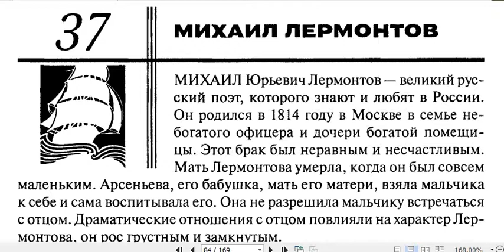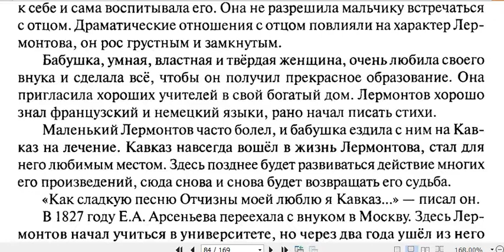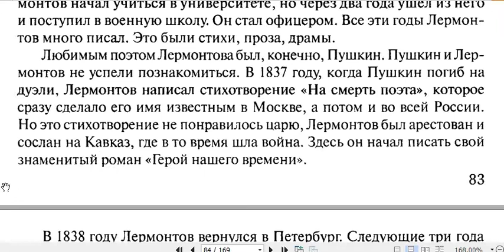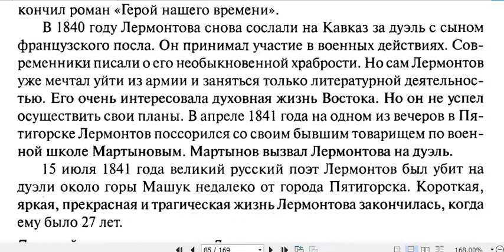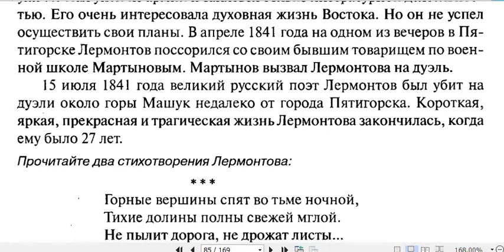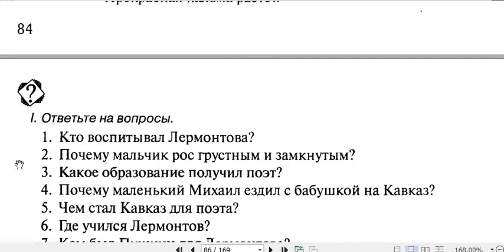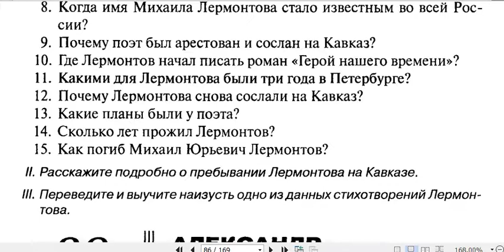50 РУССКИХ ТЕКСТОВ 37 Михаил Лермонтов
You can also find the text and questions to it on my
МИХАИЛ Юрьевич Лермонтов — великий русский поэт, которого знают и любят в России. Он родился в 1814 году в Москве в семье небогатого офицера и дочери богатой помещицы. Этот брак был неравным и несчастливым.
Мать Лермонтова умерла, когда он был совсем маленьким. Арсеньева, его бабушка, мать ero матери, взяла мальчика к себе и сама воспитывала его. Она не разрешила мальчику встречаться с отцом. Драматические отношения с отцом повлияли на характер Лермонтова, он рос грустным и замкнутым.
Бабушка, умная, властная и твёрдая женщина, очень любила своего внука и сделала всё, чтобы он получил прекрасное образование. Она пригласила хороших учителей в свой богатый дом. Лермонтов хорошо знал французский и немецкий языки, рано начал писать стихи.
Маленький Лермонтов часто болел, и бабушка ездила с ним на Кавказ на лечение. Кавказ навсегда вошёл в жизнь Лермонтова, стал для него любимым местом. Здесь позднее будет развиваться действие многих его произведений, сюда снова и снова будет возвращать его судьба.
“Как сладкую песню Отчизны моей люблю я Кавказ…” — писал он. В 1827 годy Е.А. Арсеньева переехала с внуком в Москву. Здесь Лермонтов начал  учиться  в университете,  но через два годa ушёл  из него и поступил в военную школу. Он стал офицером. Все эти годы Лермонтов много писал. Это были стихи, проза, драмы.
Любимым поэтом Лермонтова был, конечно, Пушкин. Пушкин и Лермонтов не успели познакомиться. В 1837 году, когда Пушкин погиб на дуэли, Лермонтов написал стихотворение “На смерть поэта”, которое сразу сделало его имя известным в Москве, а потом и во всей России. Но это стихотворение не понравилось цapю, Лермонтов был арестован и сослан на Кавказ, где в то время шла война. Здесь он начал писать свой знаменитый роман “Герой нашего времени”.

В 1838 году Лермонтов вернулся в Петербург. Следующие три года стали годами его литературной славы. На Лермонтова стали смотреть как на поэтического наследника Пушкина. В эти годы он написал свои лучшие произведения: поэмы “Демон” и “Мцыри”, пьесы, стихи, закончил роман “Герой нашего времени”.
В 1840 году Лермонтова снова сослали на Кавказ за дуэль с сыном французского посла. Он принимал участие в военных действиях. Современники писали о ero необыкновенной храбрости. Но сам Лермонтов уже мечтал уйти из армии и заняться только литературной деятельностью. Ero очень интересовала духовная жизнь Востока. Но он не успел осуществить свои планы. В апреле 1841 года на одном из вечеров в Пятигорске Лермонтов поссорился со своим бывшим товарищем по военной школе Мартыновым. Мартынов вызвал Лермонтова на дуэль.
15 июля 1841 года великий русский поэт Лермонтов был убит на дуэли около горы Машук недалеко от города Пятигорска. Короткая, яркая, прекрасная и трагическая жизнь Лермонтова закончилась, когда ему было 27 лет.
Прочитайте два стихотворения Лермонтова:

Горные вершины спят во тьме ночной, Тихие долины полны свежей мглой.
Не пылит дорога, не дрожат листы...
Подожди немного, отдохнёшь и ты.

На севере диком стоит одиноко
На голой вершине сосна.
И дремлет, качаясь, и снегом сыпучим одета, как ризой, она.
И снится ей всё, что в пустыне далёкой в том крае, где солнца восход,
Одна и грустна на утёсе горючем прекрасная пальма растёт.

І. Ответьте на вопросы.
1. Кто воспитывал Лермонтова?
2. Почему мальчик рос грустным и замкнутым?
3. Какое образование получил поэт?
4. Почему маленький Михаил ездил с бабушкой на Кавказ?
5. Чем стал Кавказ для поэта?
6. Где учился Лермонтов?
7. Кем был Пушкин для Лермонтова?
8. Когда имя Михаила Лермонтова стало известным во всей России?
9. Почему поэт был арестован и сослан на Кавказ?
10. Где Лермонтов начал писать роман “Герой нашего времени”?
11. Какими для Лермонтова были три года в Петербурге?
12. Почему Лермонтова снова сослали на Кавказ?
13. Какие планы были у поэта?
14. Сколько лет прожил Лермонтов?
15. Как погиб Михаил Юрьевич Лермонтов?
II. Расскажите подробно о пребывании Лермонтова на Кавказе.
III. Переведите и выучите наизусть одно из ранних стихотворений Лермонтова.